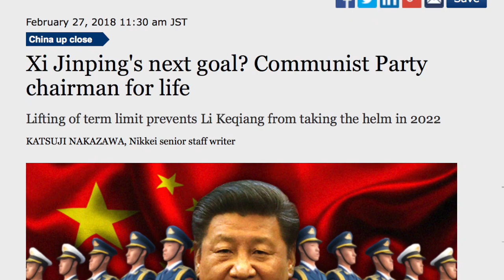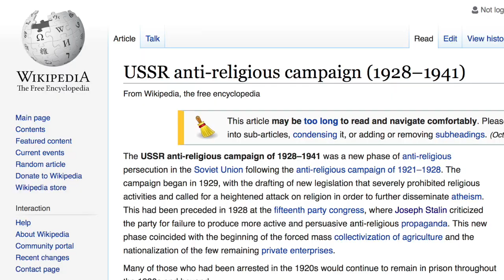Second-World Tyrants, First-World Atheists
Wherein DeflatingAtheism attempts to channel both Black Pigeon Speaks and Tomi Lahren.

(Atheists continually try to erase evidence of Communist China's slaughter of religious believers on Wikipedia.)